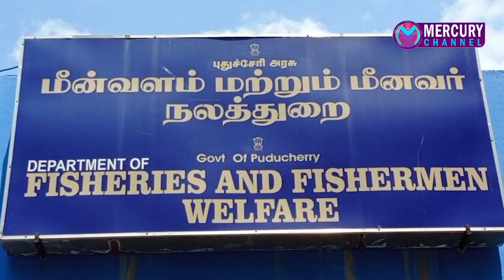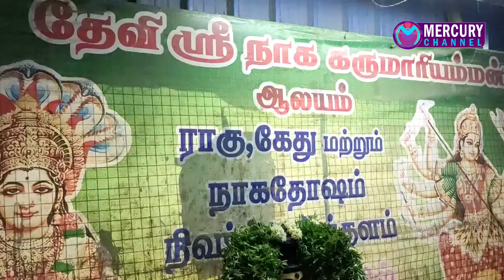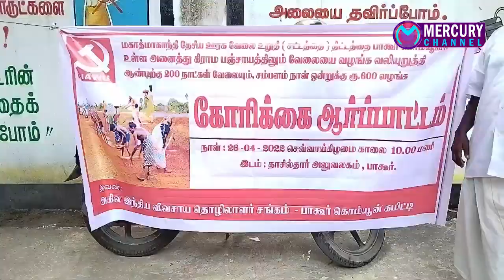உடலை தொண்டி சுடுகாட்டில் புதைத்த சம்பவம்| Mercury Channel | News |26.04.2022 Puducherry News